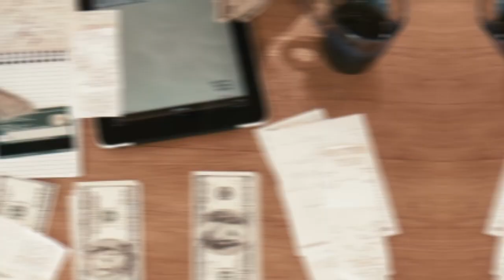“Conseil argent” : 5 erreurs à éviter quand tu as 20 ans...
5 à éviter lorsque tu as vingt ans :

1- Ne pas épargner. quand tu commences à travailler tu dois mettre de l'argent de côté afin de pouvoir construire la machine qui va te rendent libre plus tard.
2- Ne pas avoir de plan. Il faut que tu aies un plan, il faut que tu apprennes. N'oublie jamais qu'il faut que tu sois différent des autres. La plupart des gens ils ont des habitudes de gens pauvres.
3- Créer une famille trop tôt. Tu auras des responsabilités en plus ça va demander
de l'argent et du temps en plus que tu ne pourras utiliser pour créer de la richesse.
4- Dépenses futiles.
5- Prendre des crédits à la consommation.

▬▬▬▬▬▬▬▬▬▬▬▬▬▬▬▬ FORMATION OFFERTE▬▬▬▬▬▬▬▬▬▬▬▬▬▬▬▬

6 vidéos de formation offertes pour créer ton business en ligne dont 25 idées de business rentables clique

▬▬▬▬▬▬▬▬▬▬▬▬▬▬▬▬ MON COACHING ▬▬▬▬▬▬▬▬▬▬▬▬▬▬▬▬

▬▬▬▬▬▬▬▬▬▬▬▬▬▬▬▬ MES OUTILS ▬▬▬▬▬▬▬▬▬▬▬▬▬▬▬▬

▬▬▬▬▬▬▬▬▬▬▬▬ Témoignage client ▬▬▬▬▬▬▬▬▬▬▬▬▬

▬▬▬▬▬▬▬▬▬▬▬▬ LIENS ▬▬▬▬▬▬▬▬▬▬▬▬

Si tu as aimé cette vidéo, tu aimeras également la vidéo suivante : FAIRE FRUCTIFIER SON ARGENT 5 choses à ne jamais faire…